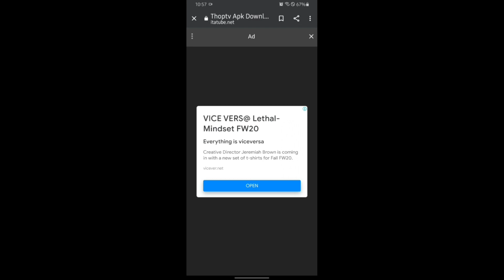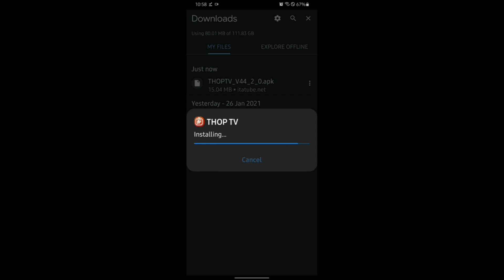HOW TO DOWNLOAD THOP TV IN ANDROID / fact with gaurav